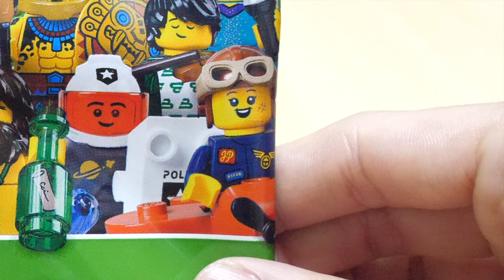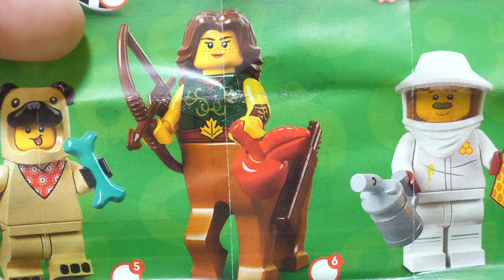【スペースポリスが欲しい！】レゴミニフィグ21開けてみた！ I opened the LEGO Minifig 21!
IKEAのレゴが欲しいけど、置くスペースがなぁ〜